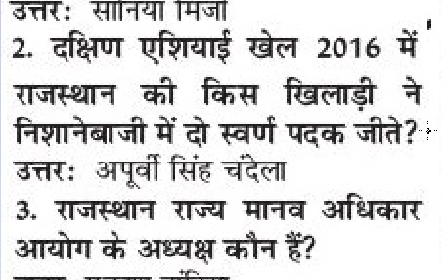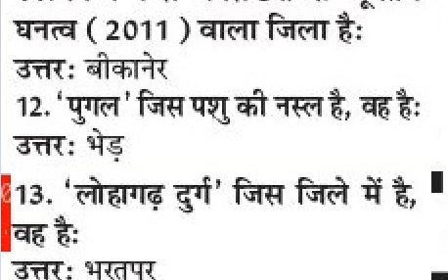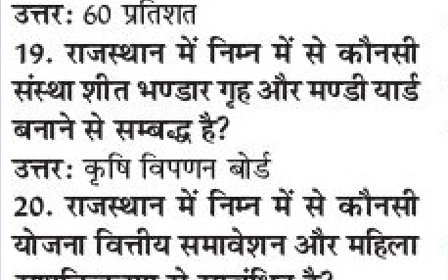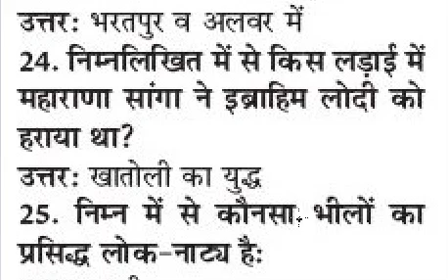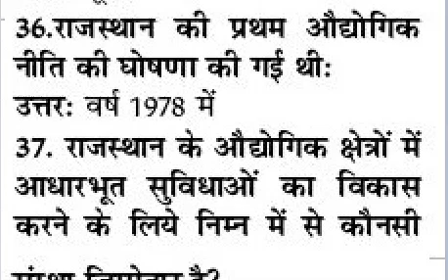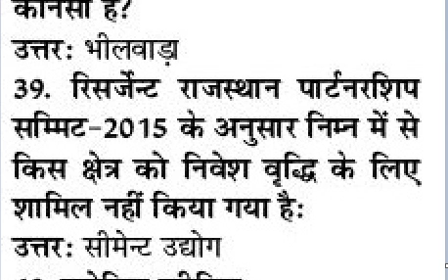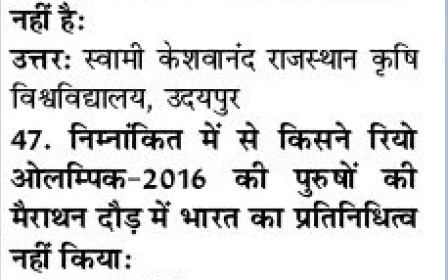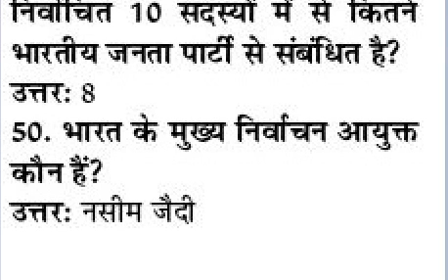RSMSSB LDC/ Jr Assistant Question paper 2019 - Rajasthan सामान्य ज्ञान कनिष्ठ सहायक मॉडल पेपर -1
RSMSSB LDC/ Junior Assistant Question paper 2018 - Rajasthan सामान्य ज्ञान कनिष्ठ सहायक मॉडल पेपर 50 top Quiz Update Here
RPSC Junior Assistant LDC GK Paper Solution
rpsc old question papers with answers in hindi
rpsc old question papers answers
ras exam papers in hindi pdf
rpsc old paper answer key